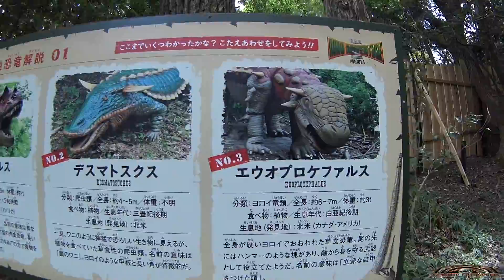JURASSIC PARK DINO ADVENTURE JAPAN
passeio no park dos dinossauros, DINO ADVENTURE JAPAN